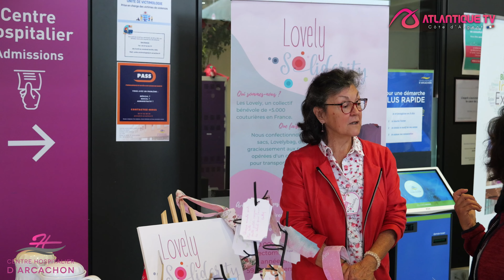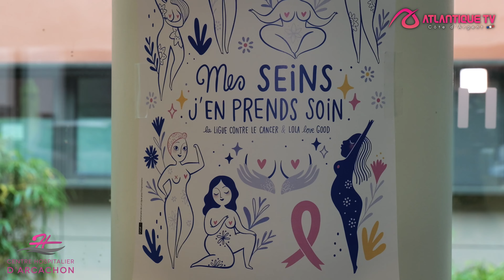Pôle Santé d'Arcachon : une journée pour sensibiliser les femmes au dépistage du cancer du sein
retour en images sur la "𝙈𝘼𝙏𝙄𝙉𝙀́𝙀 𝙊𝘾𝙏𝙊𝘽𝙍𝙀 𝙍𝙊𝙎𝙀" 🌸
Au programme :
🥗 Atelier nutrition santé par les diététiciennes du Centre Hospitalier d'Arcachon,
👥 Stand d'information par l'association "Lovely Solidarity"
🍒 Atelier autopalpation par l'infirmière de santé publique du Centre Hospitalier d'Arcachon,
🚴 Vélo à smoothies pour mixer sa propre boisson par la MGEN,
☸️ Roue d'information par le service oncologie de la Clinique d'Arcachon,
🩻  Visite de la mammographie de la Clinique d'Arcachon

𝐒𝐨𝐮𝐭𝐞𝐧𝐞𝐳-𝐧𝐨𝐮𝐬 𝐚𝐯𝐞𝐜 𝐝𝐞𝐬 𝐥𝐢𝐤𝐞𝐬 ! ;-)